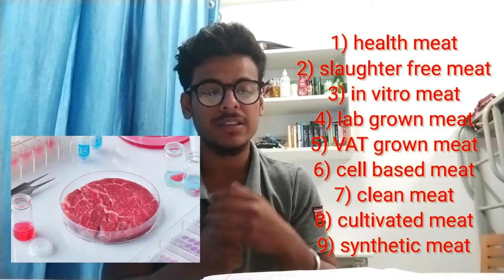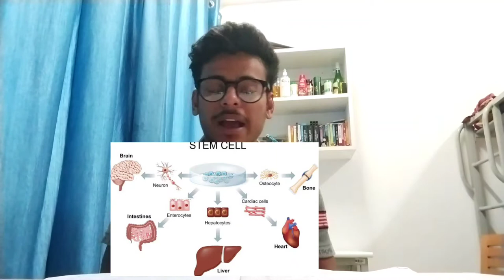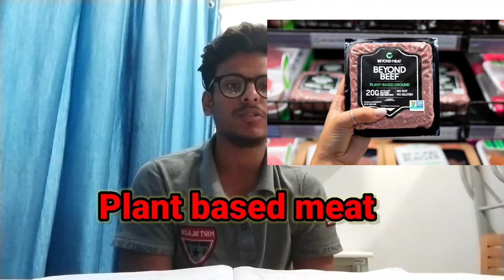Plant based meat || Lab grown meat || difference between plant based meat and lab grown meat.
In this video I am going to remove your all confusion between a lab grown meat and plant based meat how it is made and what is regenerative medicine what is plant based meat and why we need this what is plants tissue extract is stem cell what in vitro meat lab grown meat cell based meat clean meat cultivated meet synthetic meat this all should be a covered in this video.